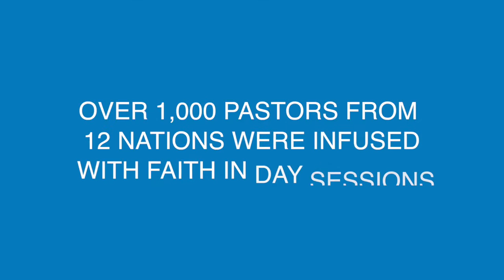Ivory Coast Miracle Crusade Highlights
Praise God for every soul won to Jesus, every life changed, every body healed, and every pastor empowered. God bless you for helping to send us, and for your continued, faithful prayers for Peter Doseck Ministries. Hallelujah!